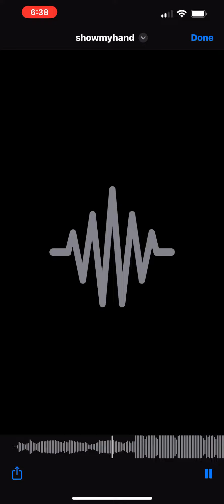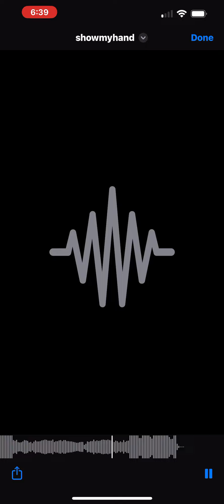Show my hand- Jhearx